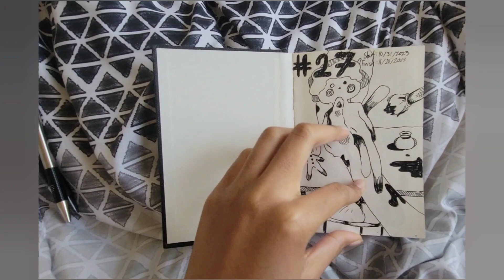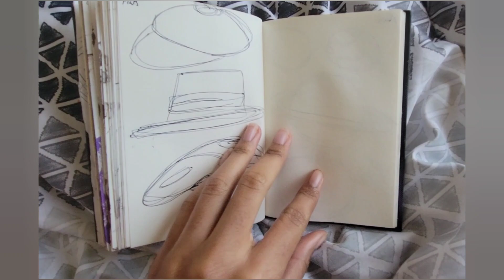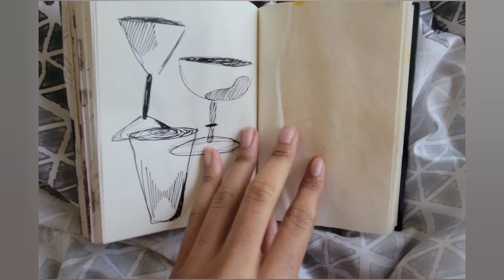Sketchbook tour #27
Musician: Jeff Kaale